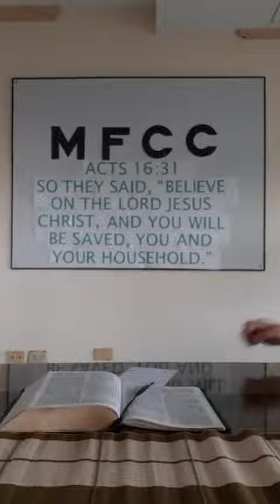Romans 3:9-26 No One is Righteous---Spiritually Righteous, So We Need Jesus Christ for our Salvation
Carlo Sicad

Master's Flock Christian Church (MFCC)
Jerusalem corner Louxemborg streets, Golden City Subd., Imus, Cavite, Philippines